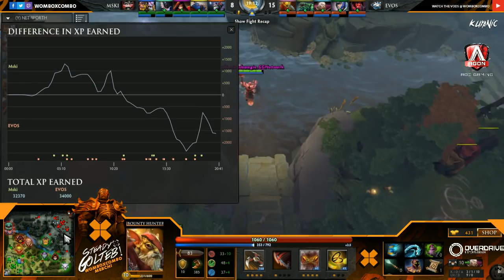FINALSSSSS Mineski vs. EVOS ESL Genting Qualifier Game 2